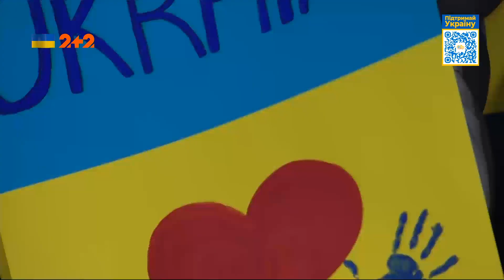Юлія Саніна (The HARDKISS) – Гімн України. Match for peace Клуж — Динамо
Юлія Саніна з гурту The HARDKISS виконала гімн України на благодійному футбольному матчі Клуж — Динамо.

Футбольний матч Клуж — Динамо у межах благодійних заходів Match for peace StopWarInUkraine.
Усі виручені кошти будуть спрямовані на вирішення найбільших гуманітарних проблем, що виникли через повномасштабну війну рф в Україні.
Об’єднаймося заради перемоги — підтримайте Україну!